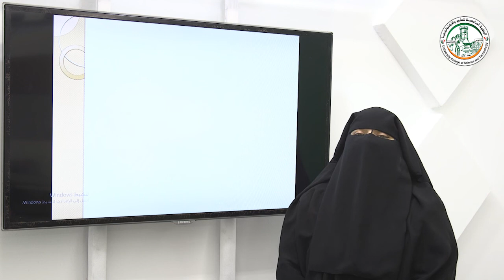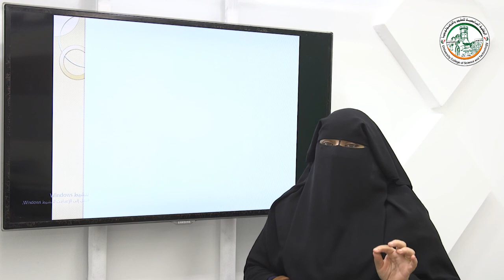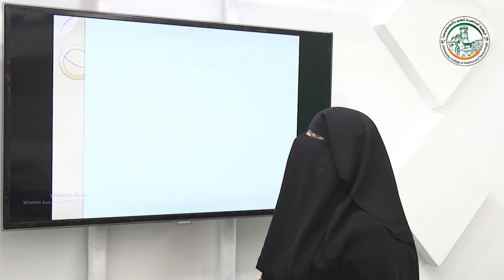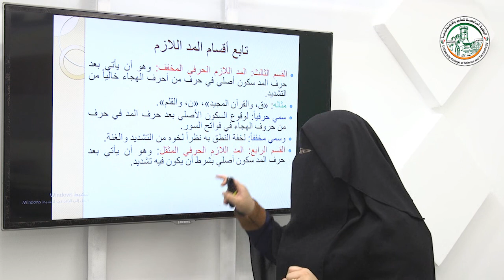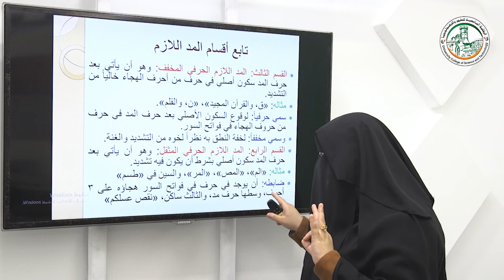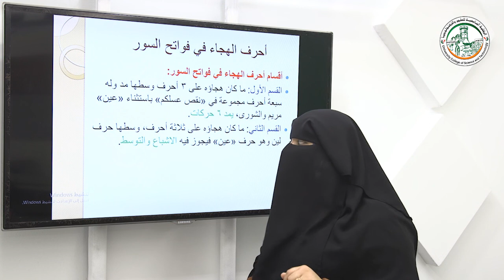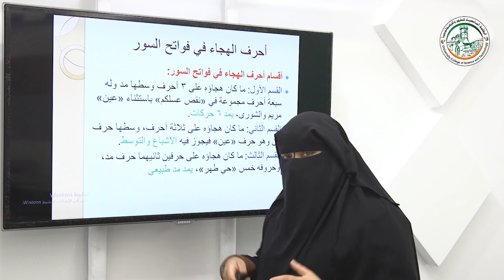المحاضرة الثانية عشر